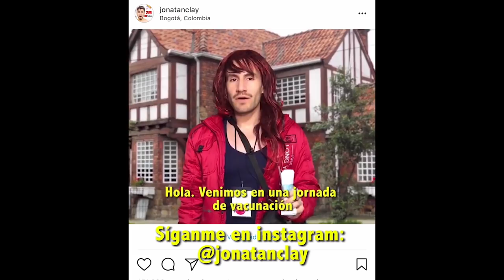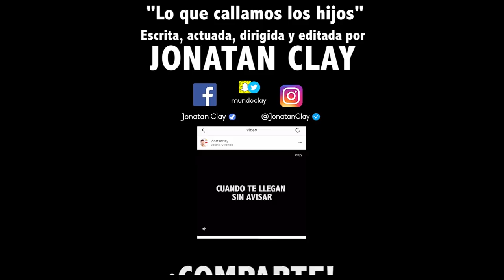CUANDO MAMÁ LE MUESTRA A TU NOVIA TUS FOTOS DE PEQUEÑO | Lo que Callamos Los Hijos